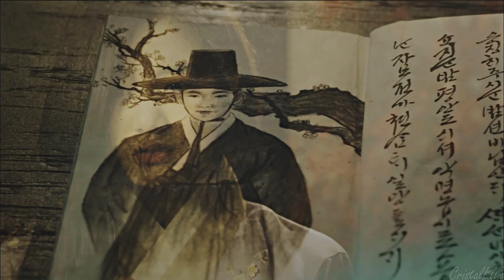The Scholar Who Walks the Night || Running Up That Hil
• Editor: CristalEllie
• Show: The Scholar Who Walks the Night / 밤을 걷는 선비 / Ученый, гуляющий ночью
• Actors: Lee Joon-gi (Kim Sung-yeol), Lee Yu-bi (Jo Yang-sun/Seo Jin), Lee Soo-hyuk (Gwi), Kim So-eun (Lee Myung-hee/Choi Hye-ryung)
• Coloring: SunnyVids